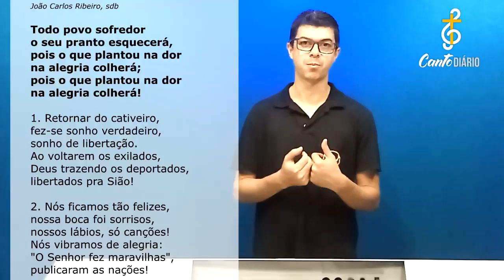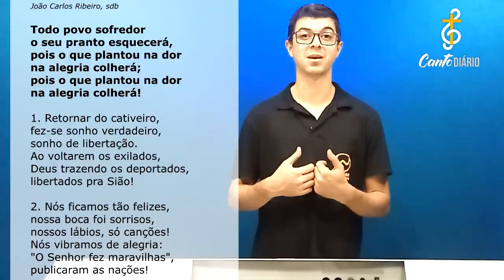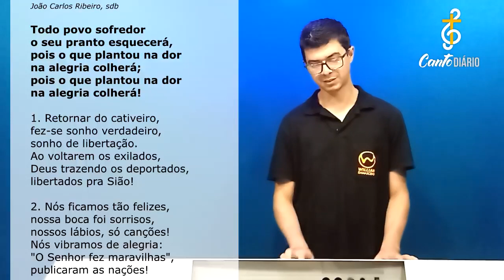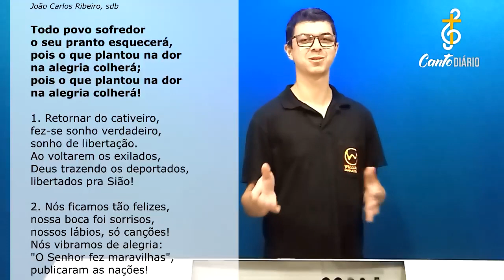TODO POVO SOFREDOR | Tempo da Quaresma - Willian Damasceno